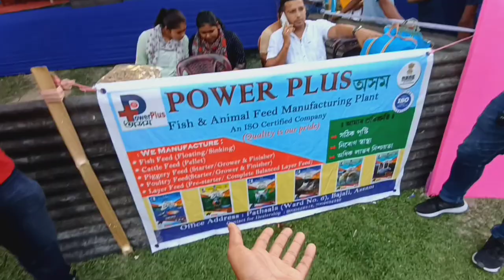Happy গৰু বিহু ৰাইজ//গৰুৰ Fashion Show @nipjrock6076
Happy গৰু বিহু ৰাইজ//গৰুৰ Fashion Show